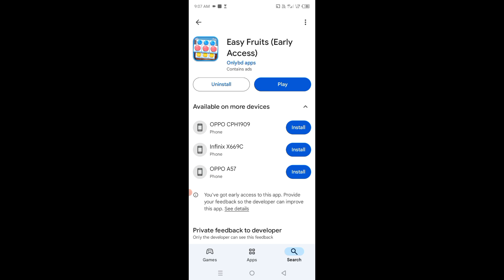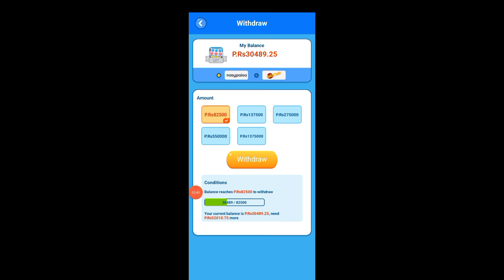Easy Fruits App Withdrawal Proof | Easy Fruits App Payment Proof | Easy Fruits App Real or Fake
easy fruits paga.